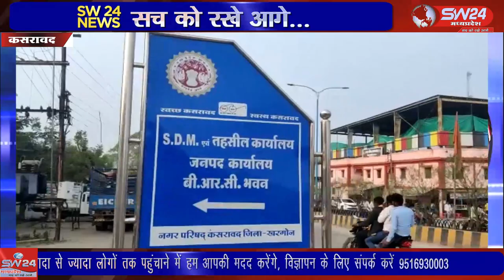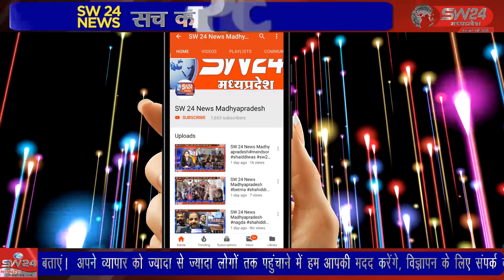SW 24 News Madhyapradesh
कसरावद नगर का अति प्राचीन गगलेश्वर महादेव मेले का 5 दिन पूर्व बड़े हर्षोल्लास के साथ शुभारंभ किया गया था कोरोना संकट के कारण लगभग 2 साल बाद लगे मेले को लेकर व्यापारियों में बहुत उत्साह था लेकिन अचानक बढ़ते कोरोना संक्रमण को देखते हुए शासन की गाइडलाइन अनुसार मेला निरस्त कर दिया गया है कसरावद से अकील खान की रिपोर्ट